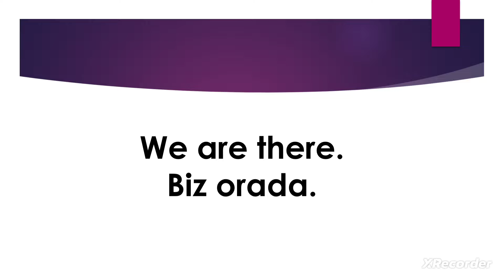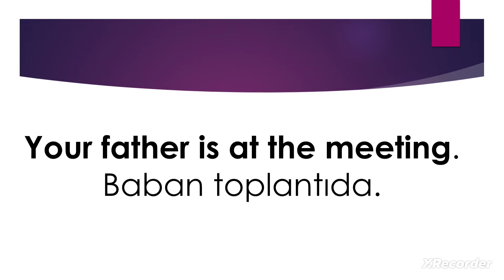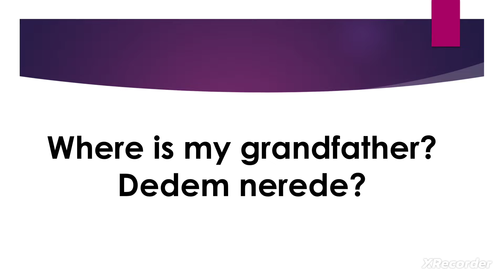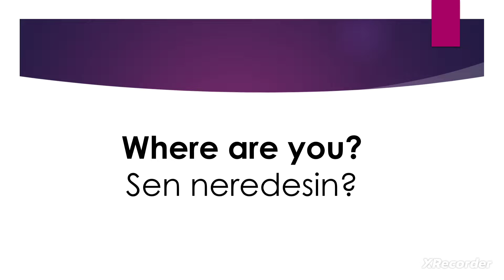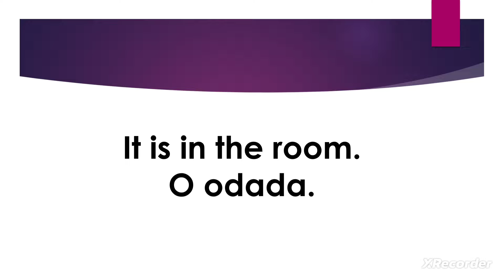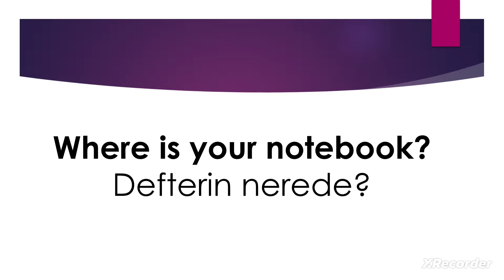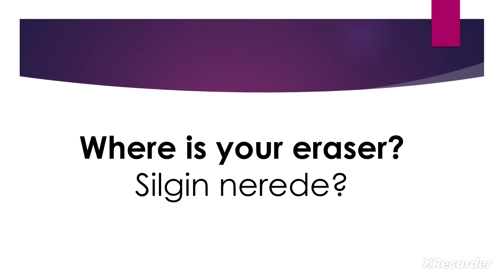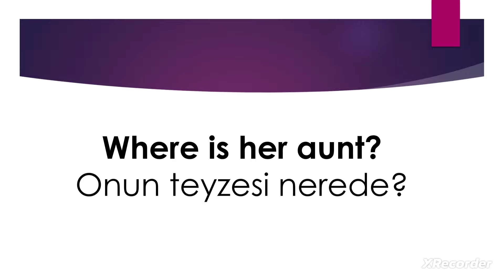Eğlenerek İngilizce öğren konuş dinle tekrarla / 5N1K ( Where) Babam nerede?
Daily English Conversation - Günlük İngilizce Konuşma
Learn English - İngilizce Öğren
Listen English - İngilizce Dinle
English Repeat - İngilizce Tekrar
English Speaking - İngilizce Konuşma
English Write - İngilizce Yaz
No memorizing sentences - Cümle ezberlemek yok

İngilizce öğren konuş dinle yaz tekrar
English learn speak listen write repeat

Advice For Learning Languages:
Learn English with EnglishClass101.com
English Addict with Mr Duncan
Easy English
BBC Learning English
English with Jennifer
VOA Learning English
Real English
British Council  Learn English Kids
Business English - Learn with Business English Pod
Britlish - British English Lessons
Learn English with Bob the Canadian
LinguaMarina
Learn English With TV Series
ToFluency
Shaw English Online
English with Lucy
Rachel's English
English with James
Steve ve Maggie
Learn English with Papa Teach Me
mmmEnglish
Speak English with Vanessa
Eat Sleep Dream English
Coach Shane

Sadece led ampulün üzerine bir alüminyum folyo koyun ve şaşıracaksınız.
Inova ou iventa
Yumurta ve Muz! Bagkok'taki En Popüler Rotti Lady - Tay Sokak Yemekleri
Alaa Starves
Cinci Hoca Recep İvedik 3
Recep İvedik
Fütüristik motosiklet yapımı - Scooter'ı iki tekerlekli araca değiştirdim
Meanwhile in the Garage
Arka Bahçesine Gizli Bir Yeraltı SIĞINAĞI İnşa Eden Adam
Mr Bean
1,000 Blind People See For The First Time
MrBeast
MSÜ YDS LGS YKS KPSS 2023  İNGİLİZCE TÜRKÇE MATEMATİK SOSYAL FEN TARİH COĞRAFYA DİN FELSEFE FİZİK KİMYA BİYOLOJİ ÖSYM SORU CEVAP